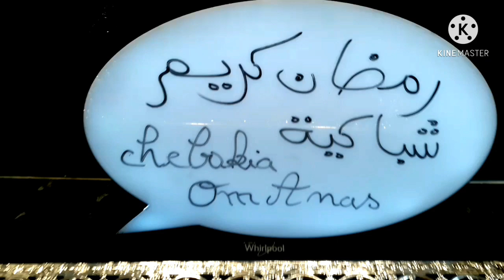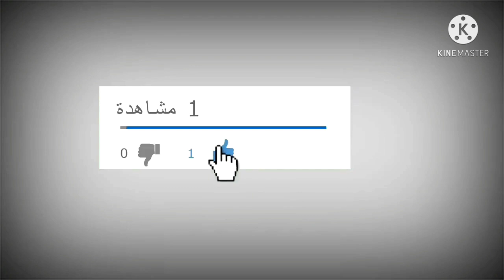chbakia aux amandes et aux sésamesشباكية ناجحة باللوز والزنجلان👍مع طريقة التشباك بالعرض البطيء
600g farine
1/2 V  amande
1/2 V sésame
1V huile et beurre
1c à c de  fenouil
1/2  c à c de canelle
1 c à s de vinaigre
1 V d'eau de fleur d'oranger
1/2 c à c de levure chimique
sel
curcuma